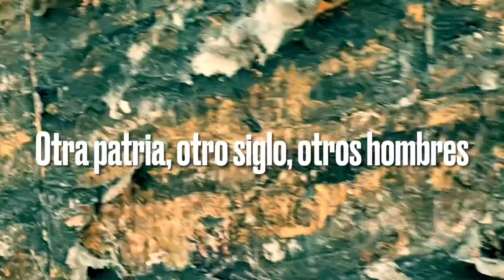Música de José Parrilla para nuestros podcasts